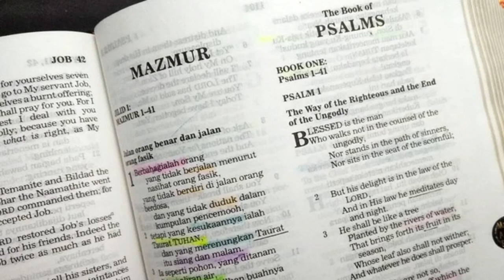Satu Anggota Menderita (1 Korintus 12:26-27) Renungan Alkitab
1 Korintus 12:26-27

12:26 Karena itu jika satu anggota menderita, semua anggota turut menderita; jika satu anggota dihormati, semua anggota turut bersukacita.
12:27 Kamu semua adalah tubuh Kristus dan kamu masing-masing adalah anggotanya.